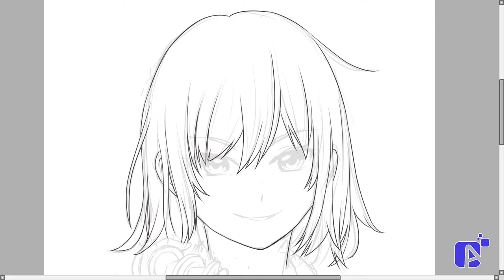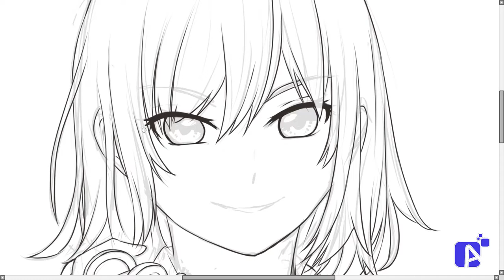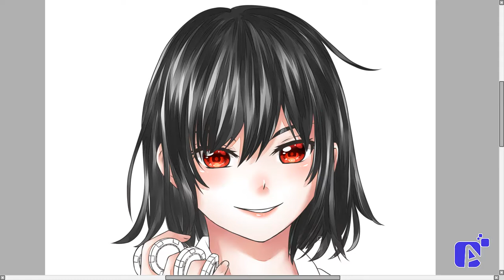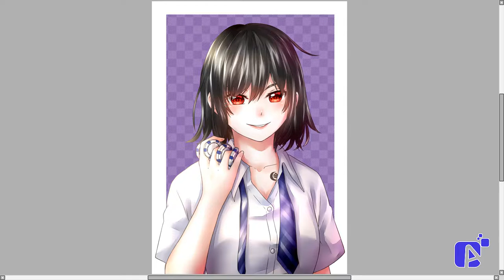Speedpaint - Commission for Wize (Timelapse #88)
C09102020
Commission for Wize. Thank you so much 💙